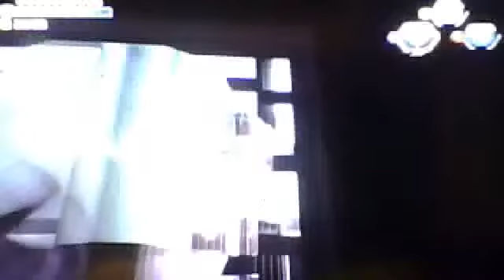G-Force Lets Play Part 3